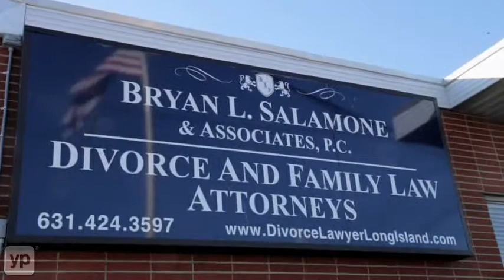Long Island Divorce Lawyer | Melville NY | Bryan L Salamone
Bryan L. Salamone & Associates is a premier Long Island divorce and family law firm. The firm boasts a proven record of aggressive representation and litigation tactics. Call for your free consultation.